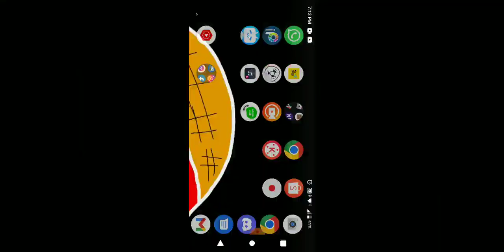IM SO STUPID